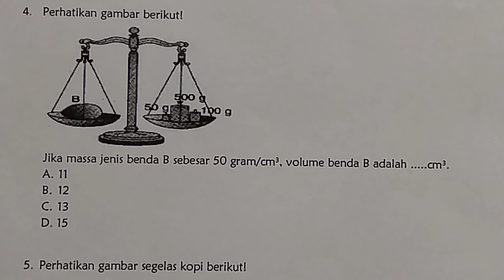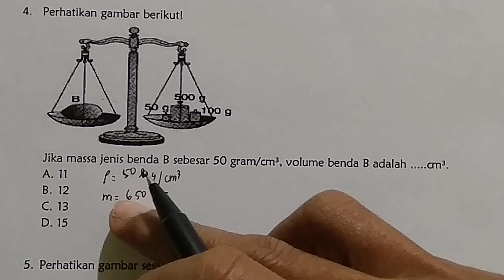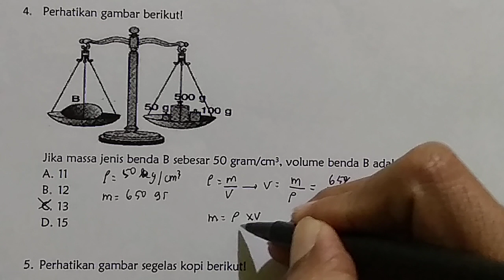mencari volume berdasarkan konsep massa jenis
pembahasan mengenai pencarian volume benda berdasarkan konsep massa jenis dibahas dengan cara termudah semoga bisa bermanfaat bagi adik-adikku semua dalam pembelajaran sains. jangan lupa subsribe likes share dan komen demi perbaikan channel kakak. salam sukses bersama kak Dodo. terima kasih

kak Dodo menerima les privat offline dan online bisa DM di